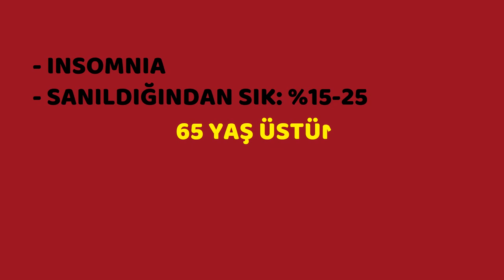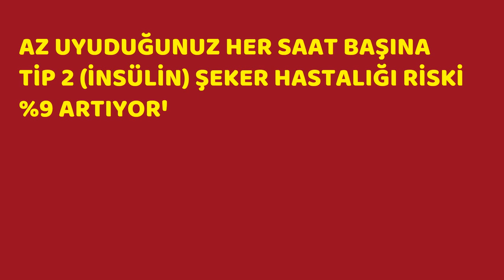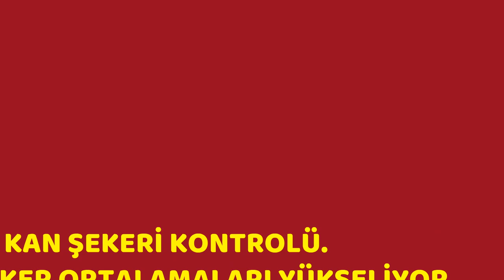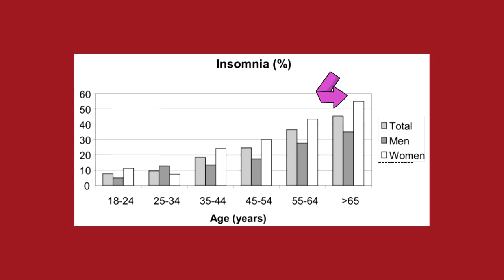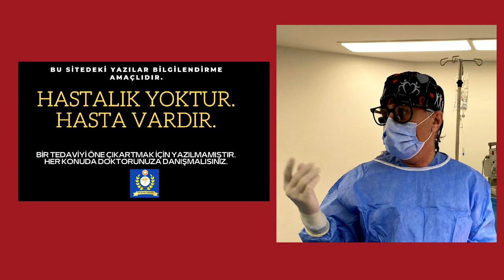Uykusuzluk neden önemli? Kadınlar daha çok etkiliyor. Sağlık, Prof.Dr.Serdar Akgün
Uykusuzluk neden önemli? Kadınlar daha çok etkileniyor.
Prof.Dr.Serdar Akgün, Sağlık ve Tıp videoları paylaşımları.